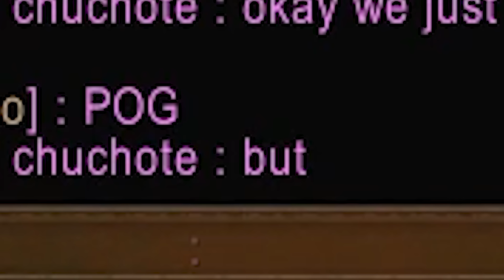UN DONJON HARDCORE SANS TANK ?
Alors que l'on se rapproche du niveau 60, une offre pour un rôle de DPS dans le Temple englouti m'est proposé ! Et franchement, je ne m'attendais pas à ce que j'allais vivre dans ce donjon !☠️